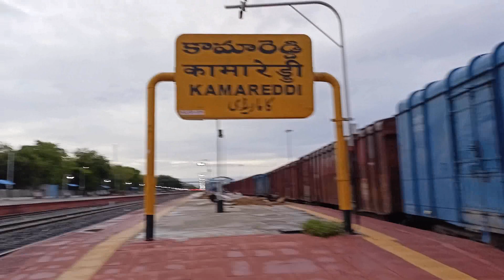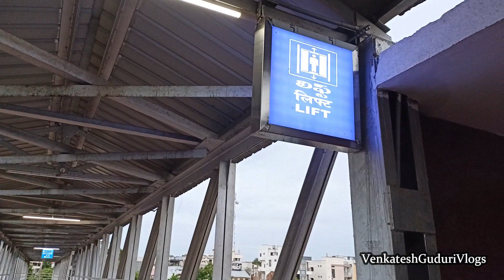Electrification Update part 02 | Kamareddy Station: Secunderabad - Nizamabad Electrification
Electrification Update As on 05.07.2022
Foundation works started on Station platforms
from Manoharabad to kamareddy electrification foundation works completed remaining works at kamareddy station platforms only
and poles erected upto mirzapalli station from manoharabad
kamareddy - nizamabad foundation works from kamareddy to uppalwai station completed upto 7kms
in kamareddy station having total 3 platforms and 4 tracks